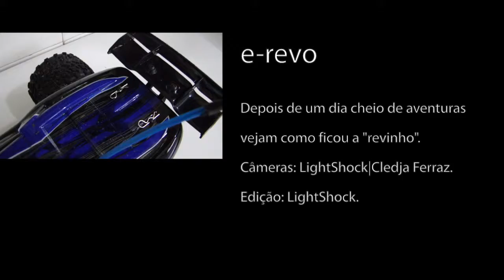E-revo compilation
SORRY ABOUT THE AUDIO, I REALIZED THAT IS A YOUTUBE PROBLEM.

A simple e-revo compilation with my 1st trials with this RC. Soon I will try more agressive maneuvers. I´m still tuning the car, better batteries, improvements etc. Shooted with Sony DSC-HX1 and a Samsung Galaxy S in HD 720p. The car is very tough, given the amount of beating that it took!